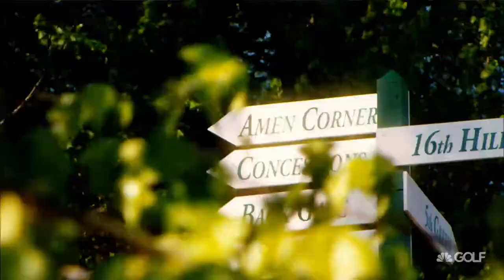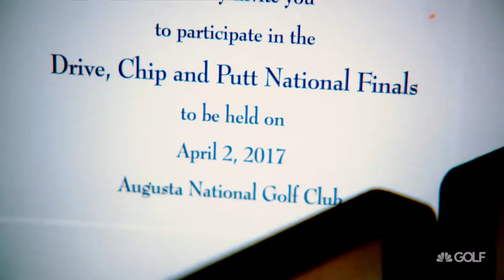Golf Channel Opening Trailer